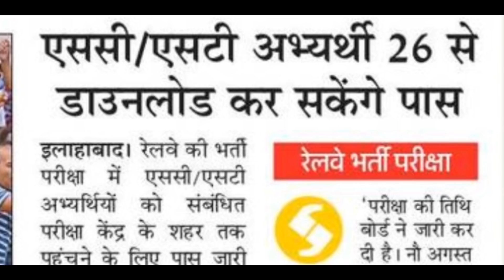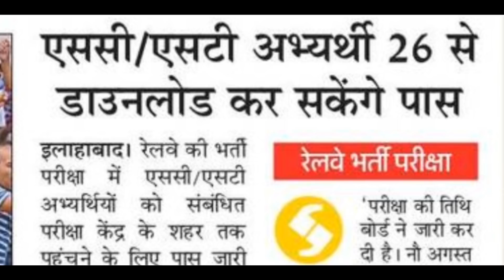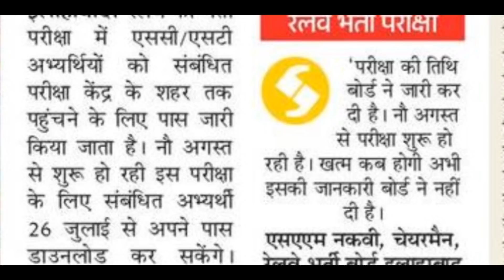रेलवे भर्ती 2018 ST/ SC वालों के लिए आई खुशखबरी Genaral और OBC वाले न देखें।।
विषय सूची:-

                                                "जय श्री बालाजी महाराज की जय हो"